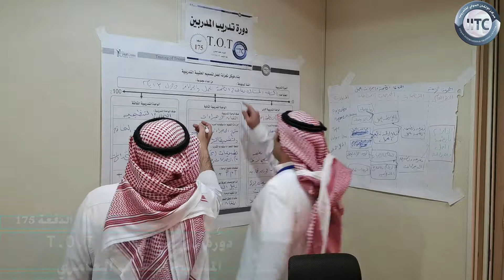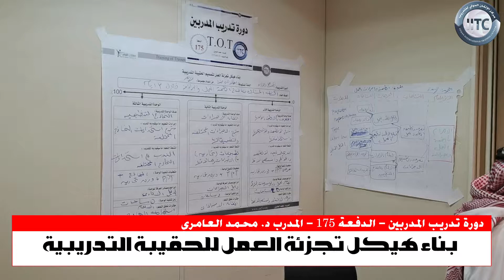من فعاليات دورة تدريب المدربين TOT المدرب د. محمد العامري